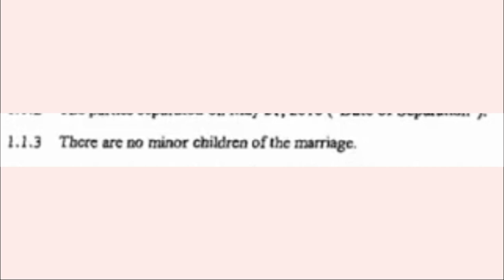IL LOSCO CASO di JOHNNY DEPP: il riassuntone (quasi) definitivo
Maratona definitiva sul caso Johnny Depp/Amber Heard. Fonti nei commenti.

(alcune) FONTI

Record with: CANON 200D
Edit with: Filmora
Mic: Rode SmartLav+